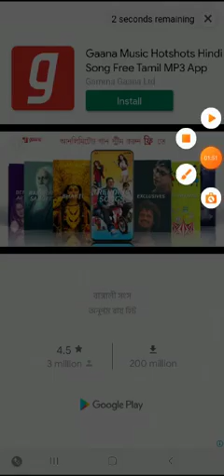Playing join and clash let's play again